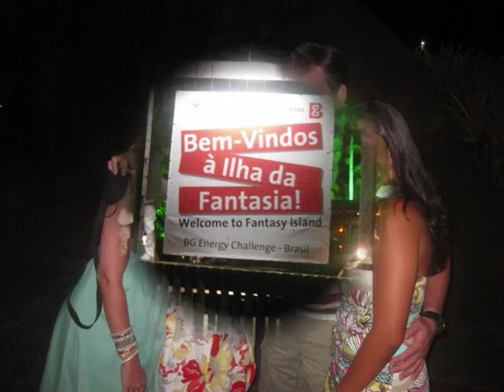BG Energy Challenge 2009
BG Energy Challenge 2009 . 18 a 20 de Setembro . Hotel do Frade . Angra dos Reis